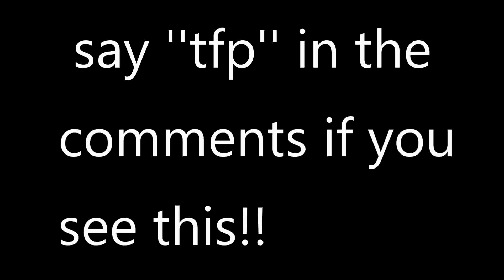THE BOX📦 (BUT ITS PERFECTLY SYNCED)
fortnite motage
THE BOX📦
like, sub and enjoy
settings
sensitivity: 6+
building sensitivity: 1,6
edit sensitivity: 1,7
deathzone: 10% and 10%
edit with: powerdirector 14